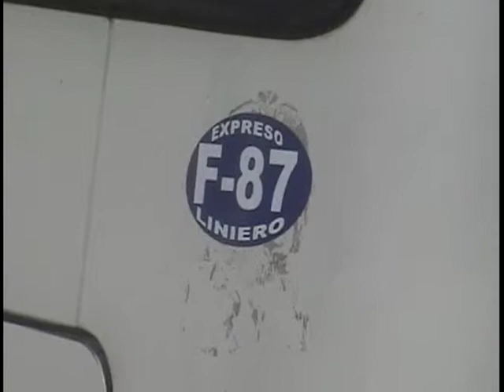E.N detiene expreso con inmigrantes haitianos